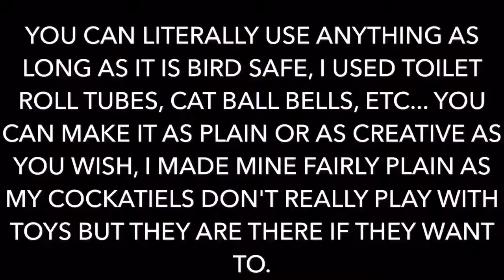REUSE OLD BIRD TOYS TO MAKE NEW ONES!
Birds have so much fun with these easy DIY bird toys, they are suitable for pretty much any bird, just adjust it to your bird size.